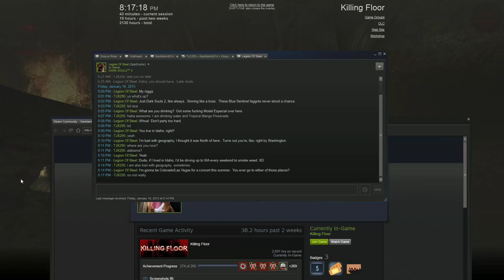Extreme Zerking on Manor HOE++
Max zeds set to 80 at once and three faked players turned on. Franktank4814, Grayve Rose, and myself take on one of our favorite challenges and finally beat it. I wish Sa'ad could have joined midgame, but the faked players mod will not allow it if the total players is 6 with faked ones. I edited out most of the trader waves because I was talking to a friend a lot through Steam. I figured it would be boring to watch me type during trader waves. I left the last couple trader waves in though.